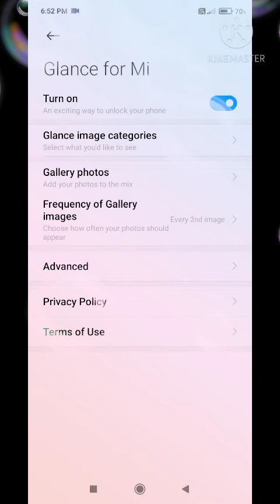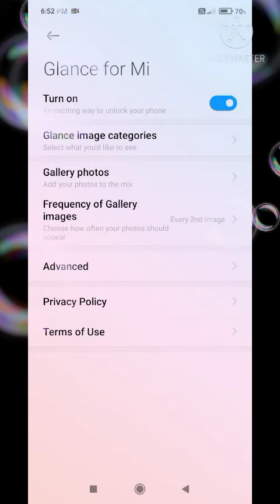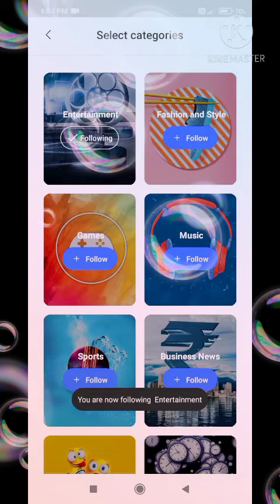Glance Setting for Android Phone ll Glance Images Screen Saver( MI)ll ଫ୍ରି ମୋବାଇଲ ସ୍କ୍ରିନ ସେଭର📱📱👌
free Glance screen Saver for Android( MI)